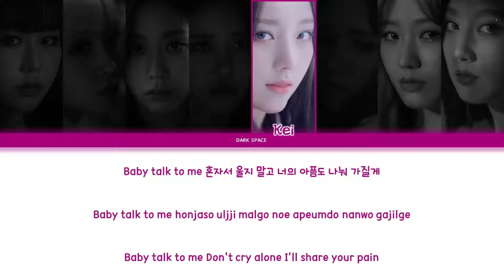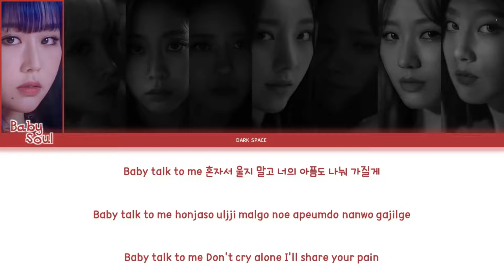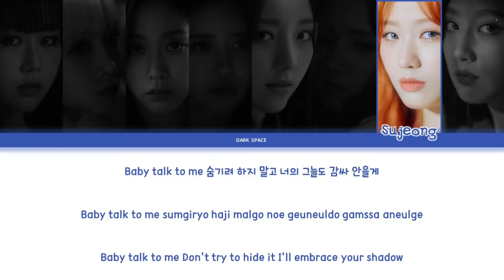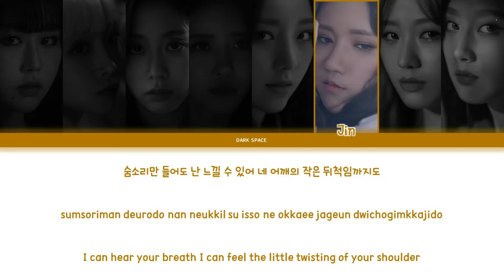Lovelyz (러블리즈) - Worry Dolls (걱정 인형) [Color Coded Lyrics Eng/Rom/Han]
Artist: Lovelyz (러블리즈)

Song: Worry Dolls (걱정 인형)

Album: Unforgettable

Members:

Baby Soul
Jiae
Jisoo
Mijoo
Kei
Jin
Sujeong
Yein